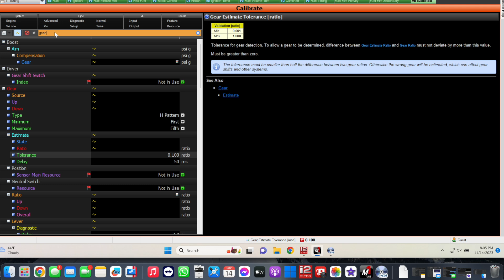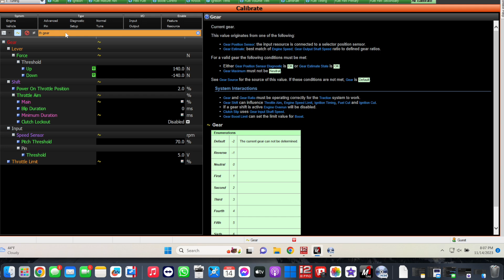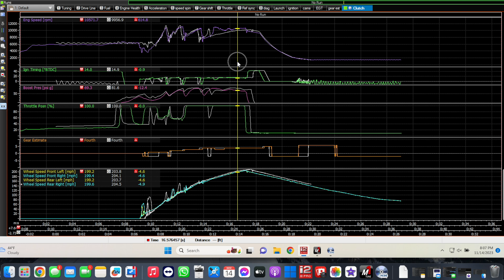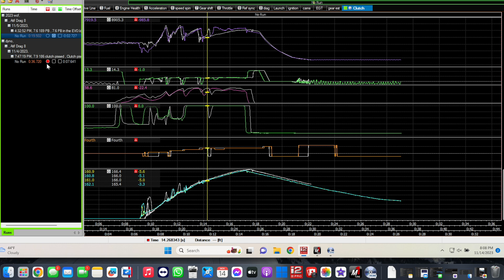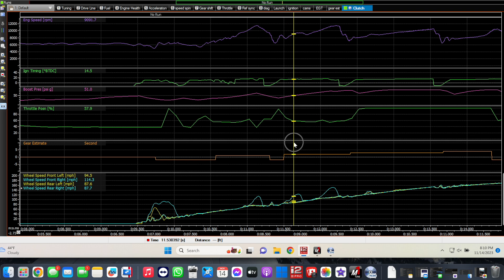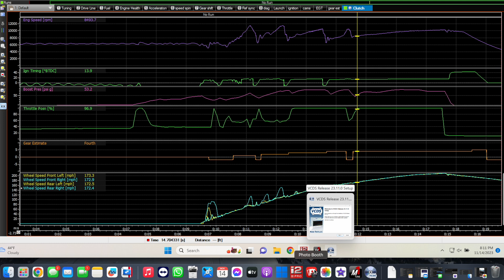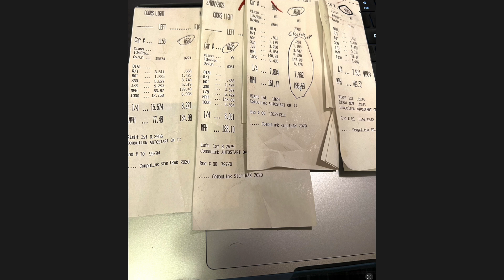OG EVO 8 7.6 1/4mi Motec M1 JRR package tech video on some throttle strategies used slipping Clutch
Lucas English showing Deep tuning Tech on the OG English Racing EVO
Clutch blowing lose throttle to control power.

Sorry we dont have a fancy meda team so this is not fancy.

Here at English racing our goal is to get you down the track.

Englishracing.net

All posted cars are driven in Mexico or at a race track.